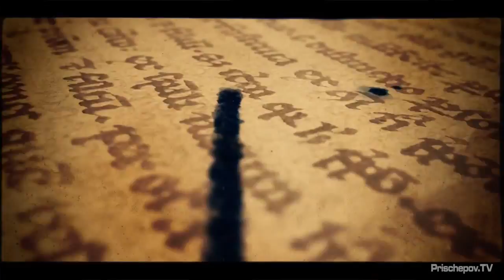Andrey Panferov & Ekaterina Petrova, 2-2, Matrioshka Tango Festival 4-7 dec. 2014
Андрей Панферов и Екатерина Петрова, наша выдающаяся петербургская пара, в качестве приглашенных маэстрос, приняли участие в Танго-Фестивале Двух Культур Россия/Аргентина "МАТРЁШКА ТАНГО 2014" в Москве. Выступление на Гала-милонге.